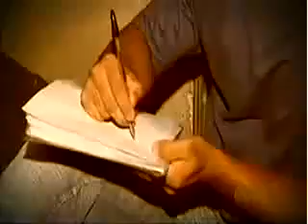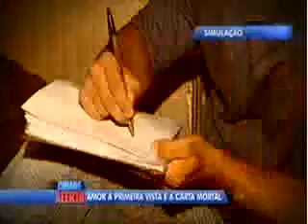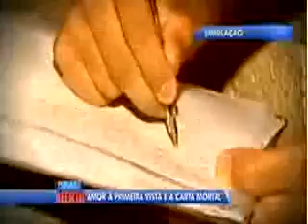Simulação Cidade Alerta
Simulação no Programa Cidade Alerta na TV Record
Caso Laura